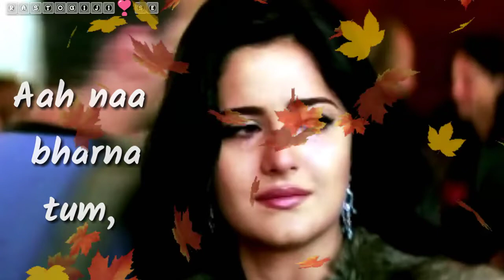Akshay Kumar( special Sad ) .. //What's app// status// video